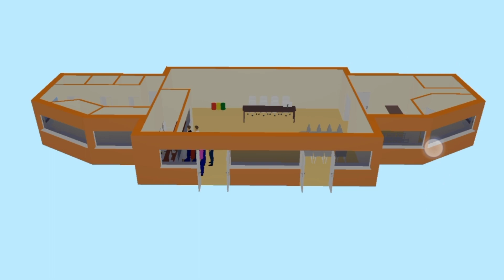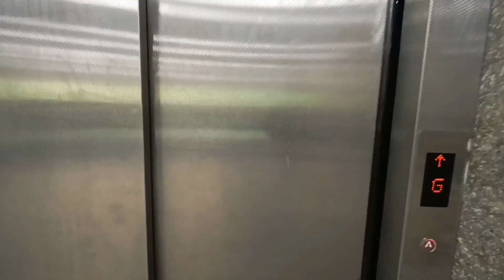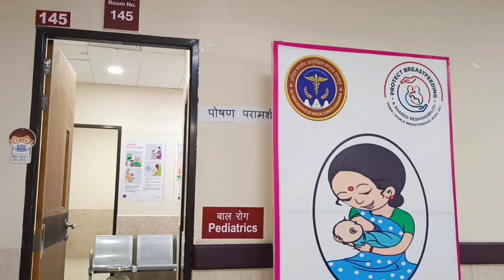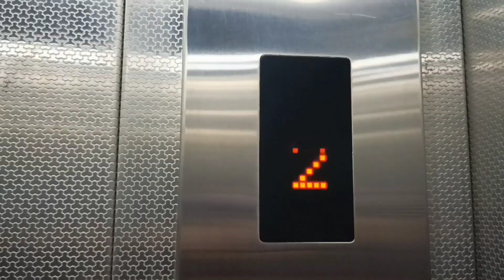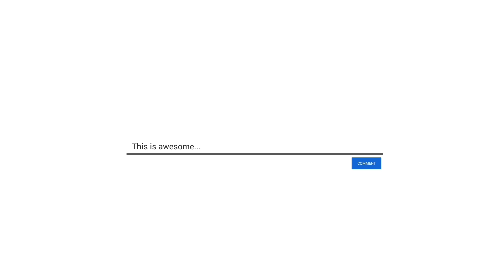aiims AIIMS HOSPITAL की पूरी जानकारी ||FULL INFORMATION || AIIMS GORAKHPUR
This video  has all the information about AIIMS GKP OPD🏥
After watching it there wouldn't be left any questions unanswered💯
Watch it till the end to know the
🔹TIMINGS
🔸DEPARTMENTS
🔹REGISTRATION FEES
🔸INFRASTRUCTURE
🔹PATIENT LOAD
🔸OPERATION THEATRE